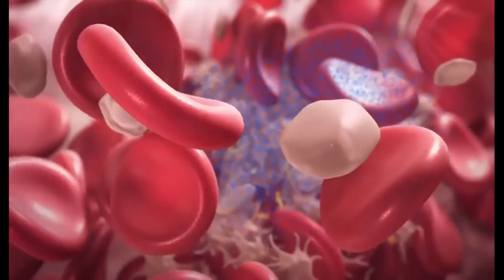What is Eosinophilia Myalgia Syndrome?